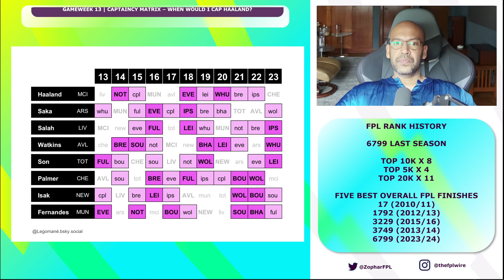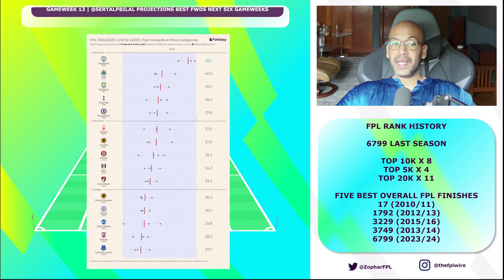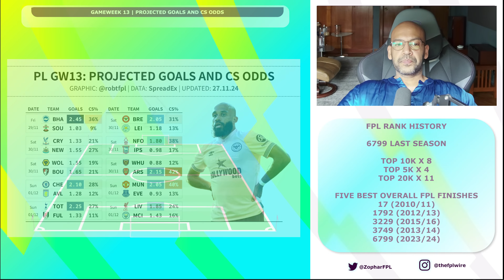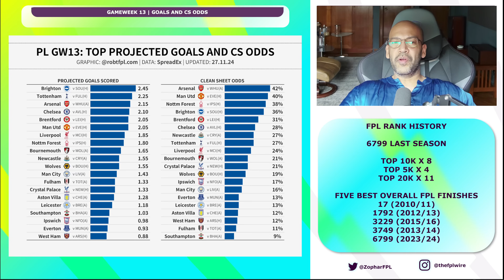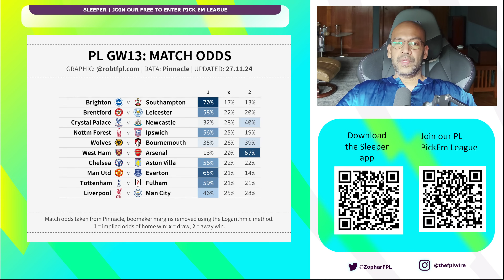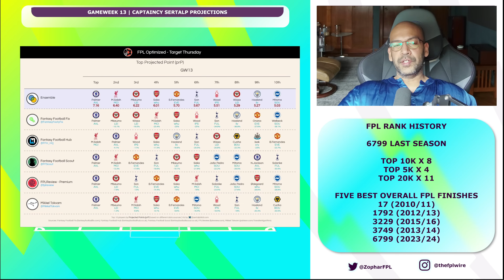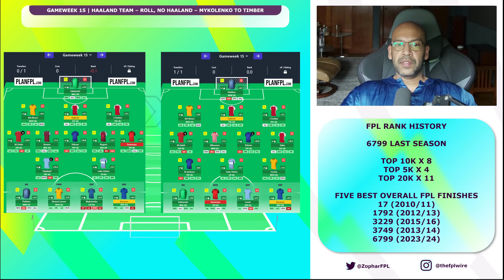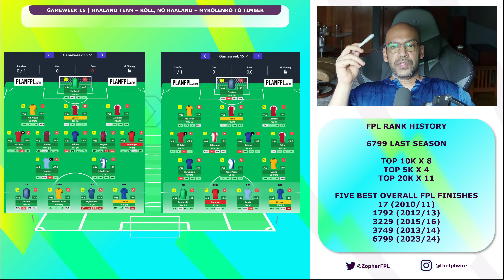Zophar's Gameweek 13 Team Selection | The FPL Wire | Fantasy Premier League Tips 2024/25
Zophar discusses his GW13 plans

Become a Fantasy Football Scout Member

FPL Managers Lateriser12 (Top 200 x 3), Zophar666 (Top10k x 7), Pras (Top 10k x 4) discuss the Fantasy Premier League (FPL) on a weekly basis hoping to give you all the insight, information, FPL Stats and banter you need to make your FPL decisions.

🎬Intro By:
Kaarvaan Pictures Social Media Properties (Aman Shah)

🎨Animated By:
Falgun Busa